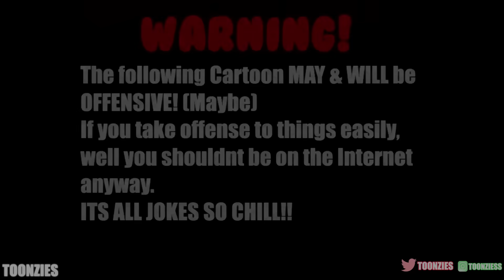Komi San Can't Date.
Support Me Herez!!

Friends In Video:
Thug Greasy as himself:

Please Ignore The Rude,And Spam Comments Were All Are ToonZ So Be Nice To Each Other!

Intro Song by Yahiko! Check out his beats!